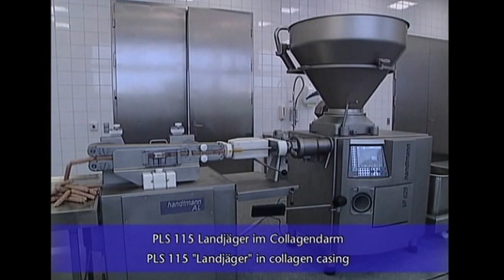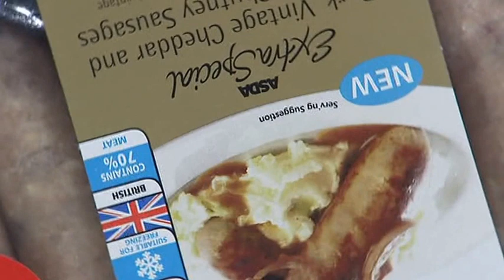Handtmann PLS 115-21 Linker/Separator #8986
Handtmann PLS 115-21 Linker/Separator. Produces up to 40 portions per minute, casing sizes from 13 to 44mm x 40mm in length. 220V/3PH/60HZ.